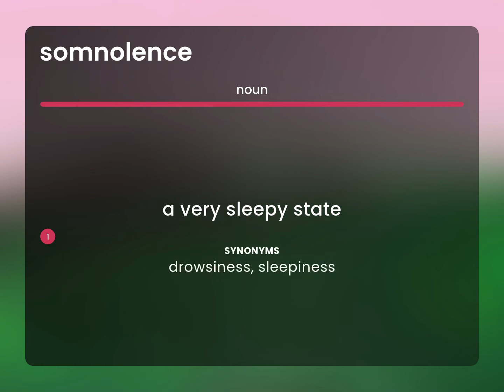Somnolence | what is SOMNOLENCE meaning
What is SOMNOLENCE?

Susan Miller (2023, June 23.) What is Somnolence definition?